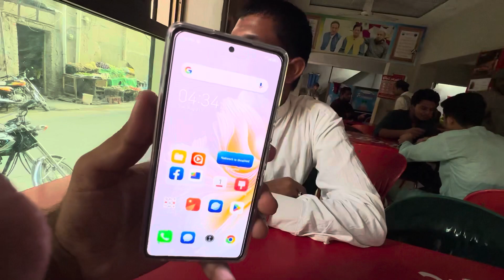Sotr Nay Liya Itna Mehnga Mobile 😯 | MAHAR ZOHAIB Vlogs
Sotr nay itna mehnga mobile lay lya